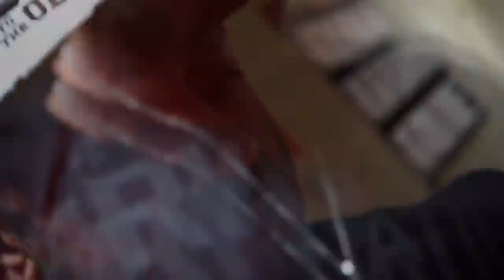O VERDADEIRO LEGDAY OLD SCHOOL | DENIS WOLF BRASILEIRO VS. BIG RAMY BRASILEIRO